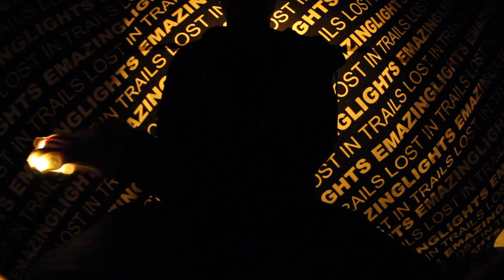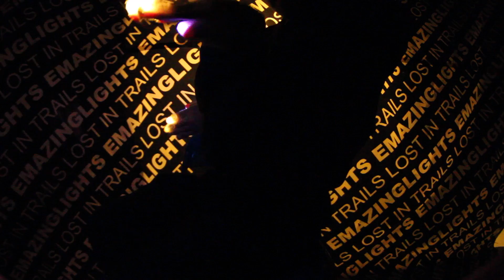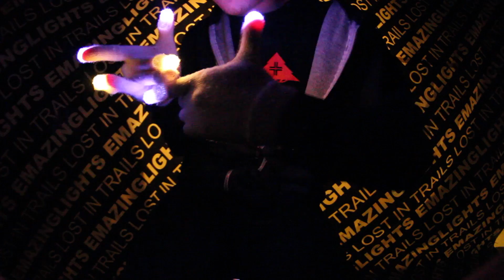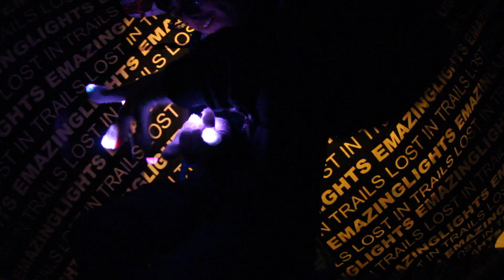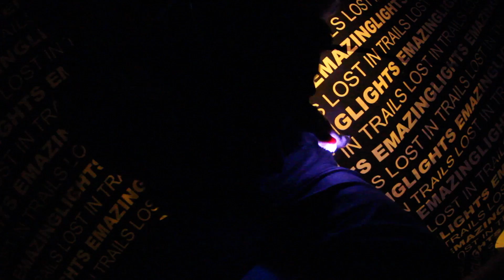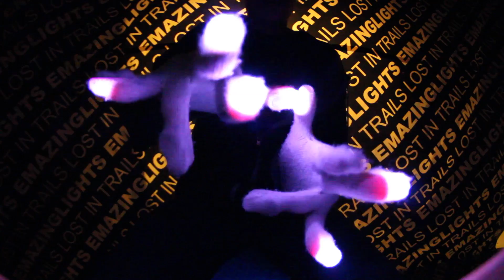[LIT][LJ] Skitzo Got Into It [Emazinglights.com]